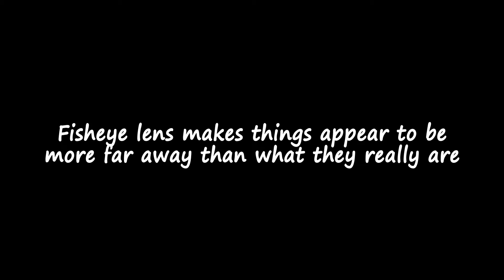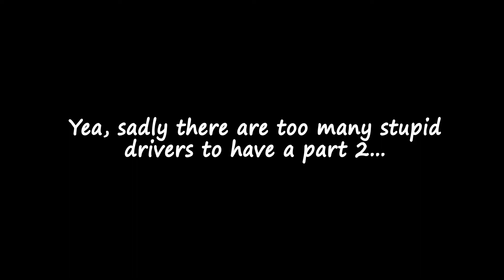3 minutes of me ranting at stupid drivers Part 1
For some time I used to record with the GoPro on my helmet each time I went for a ride on my KTM Duke motorbike so I decided to go over all of them and make a small compilation of stupid moments with people being people on the road.

I havent had any proper crash and hopefully it will stay like that.

Dont want to jinx it, or at least have it recording if I do.